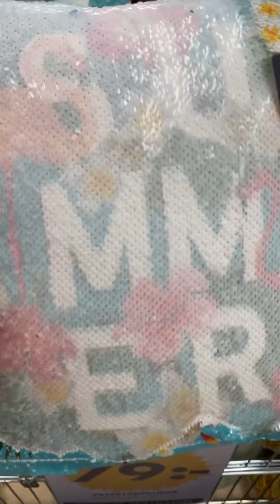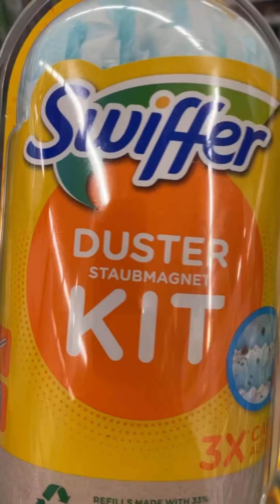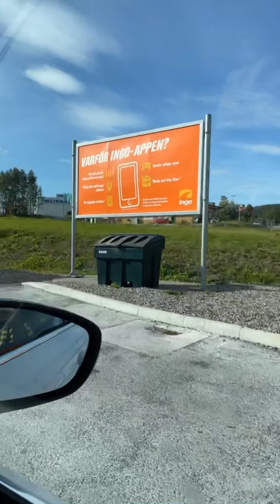210905 01 His friend, the fat one, is of no help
In this episode I and Ulf are in Sundsvall, to clean out his parents apartment, and we start with a storage area, and then, we need to buy a Swiffer…

LINKS:

TODAY 2020:”200905 GETTING READY FOR A RUN-THROUGH AND HOW TO MAKE A BACARDI SPECIAL”:

TODAY 2019: ”190905 FIRST DAY OF THE SECOND YEARS, STRANGE SODA AND FASHION AFTER WORK”: